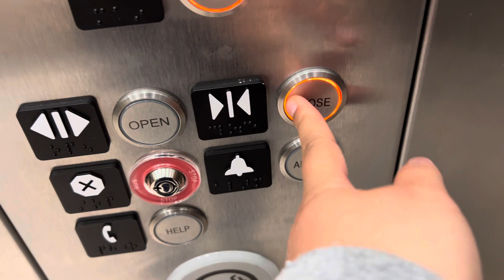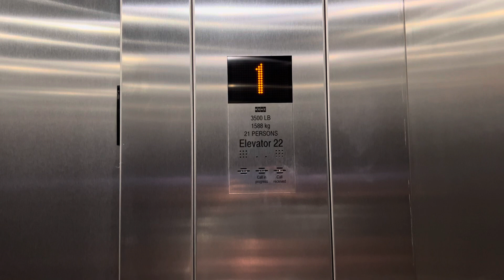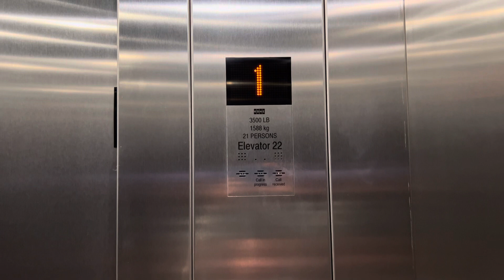Kone KSS 570 EcoDisc MRL Elevator at Saks Fifth Ave, American Dream Mall, East Rutherford, NJ